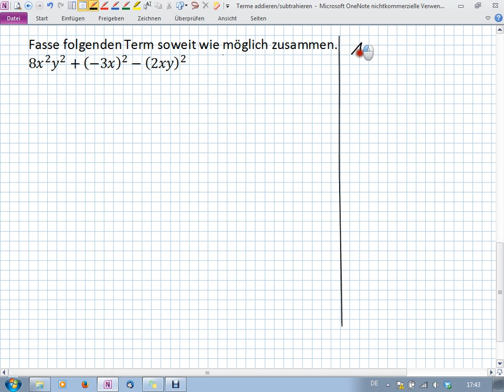Terme - Addieren und subtrahieren (Klammer-Potenz) (8I.4 | 8II.3)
Addhieren und  Subtrahieren von Termen mit Variablen

Realschule Bayern
Klasse 8 - Mathe II/III